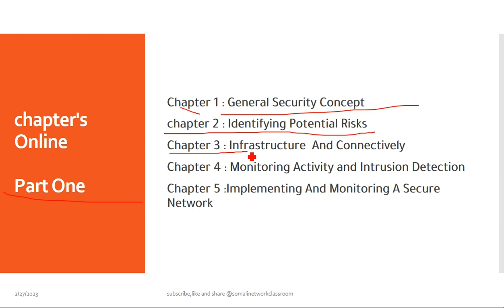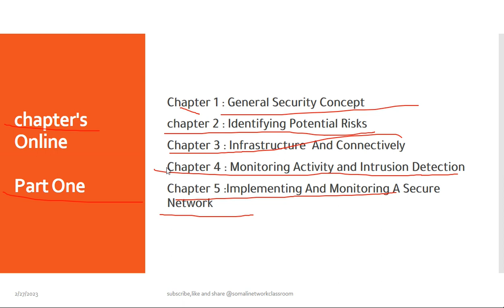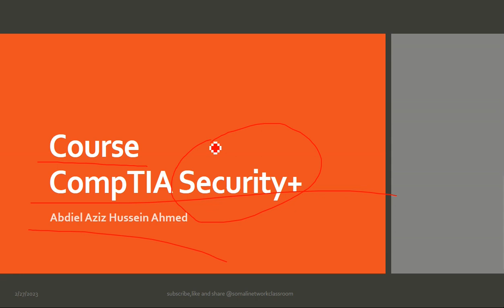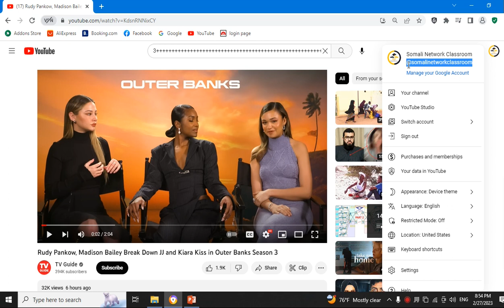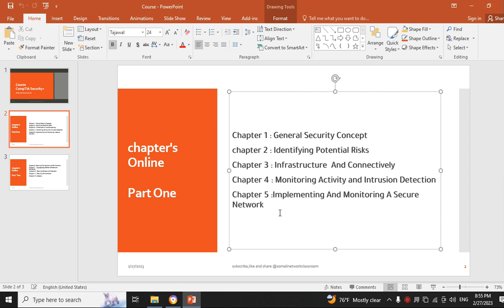Hordhac - CompTIA Security + _ V. 1 || Afsomali || Abdiaziz